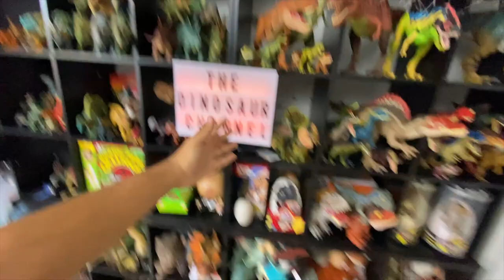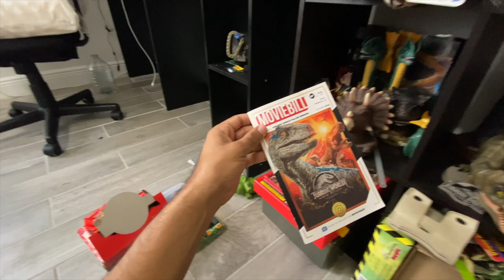My INSANE $50K Jurassic Park / World Collection - The Dinosaur Channel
My INSANE $50K Jurassic Park / World Collection - The Dinosaur Channel. My Jurassic Park and Jurassic World Collection has grown significantly since I last updated you guys! I love where its going and the set is finally ready for you all to see!